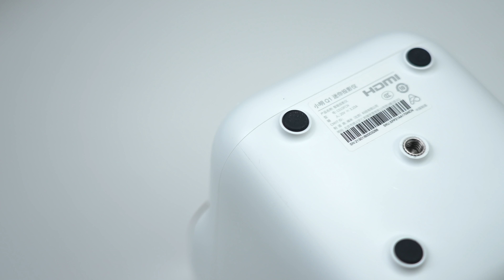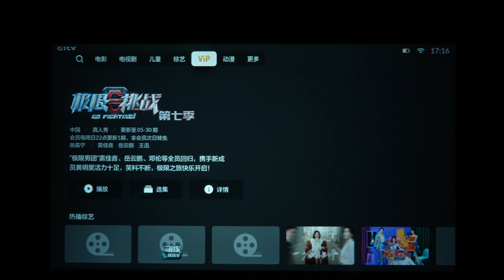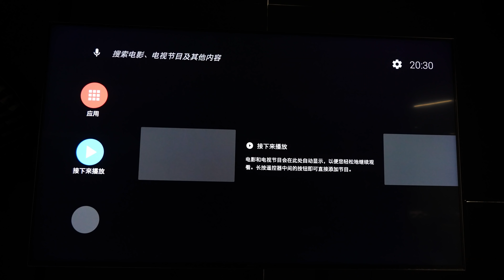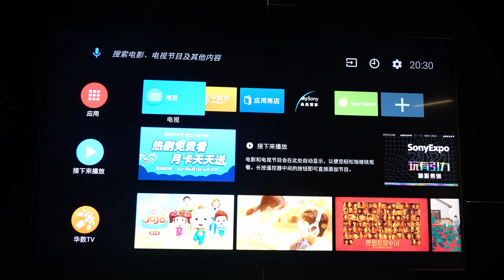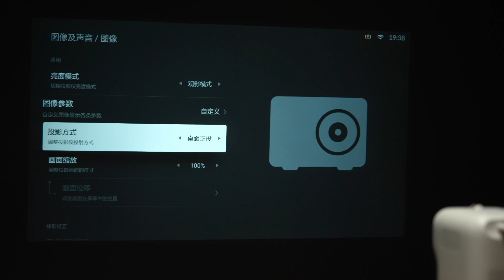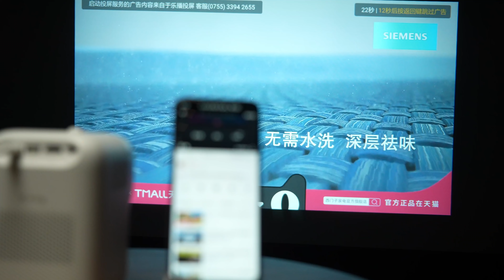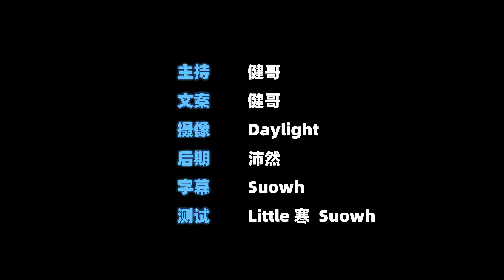1099元的投影仪值得买吗？小明Q1迷你投影仪评测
之前总有小伙伴问，预算有限，又经常搬家，千元左右的投影仪能买吗？我们这次就评测一台1099元的小明Q1迷你投影仪，回答这个问题。优点是产品确实对得起这个价格，1099元你不能要求太多，但缺点也很明显，亮度太低了，只能全黑的时候用

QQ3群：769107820